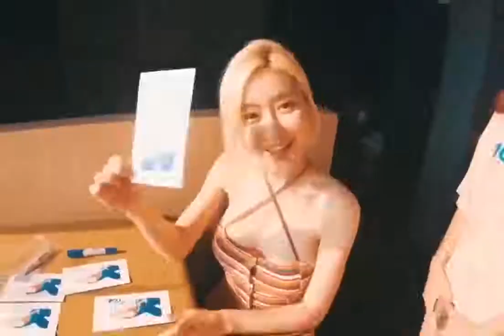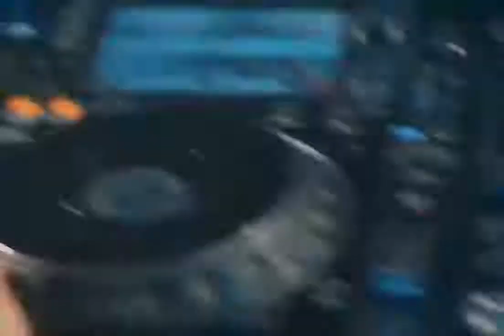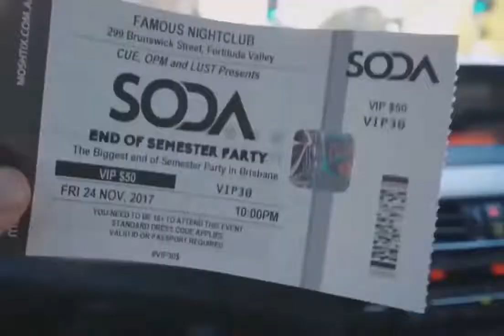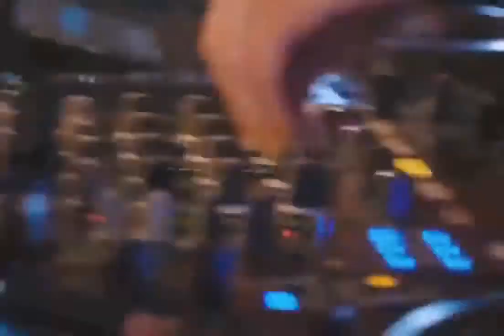Dj Alan Walker - (Unity) Feat Dj Soda!!! Sepesial 2020 "Remix Slow"